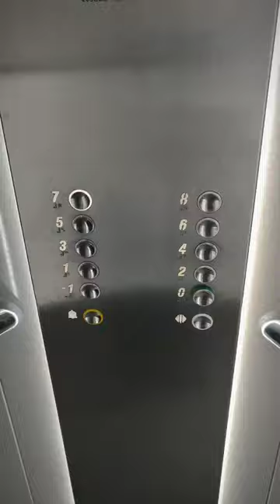К слову, мой отзыв гугл заблокировал. Причина: это может обидеть владельца